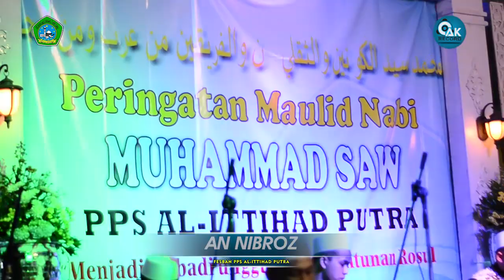An Nibroz - Fesban PPS Al-Ittihad Putra 2019 - JILID 3